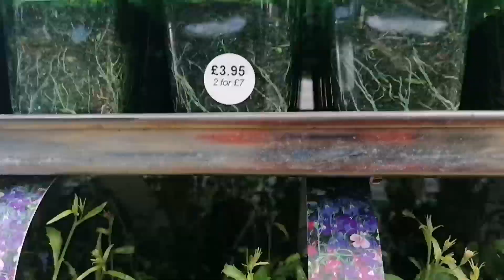EP1. พามาชมร้านขายพันธ์​ดอกไม้และต้นไม้ค่ะ#beautiful​Flowers​#